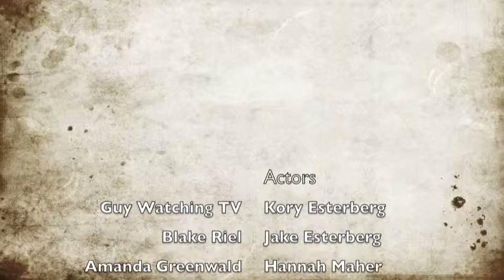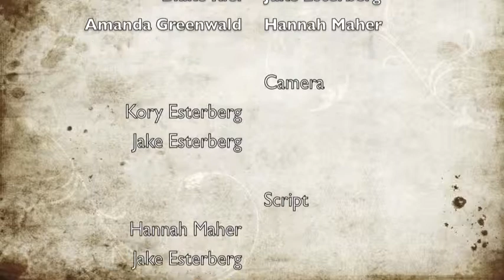ALS PSA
This is an informative Public Service announcement about Lou Gehrig's disease for my health project.